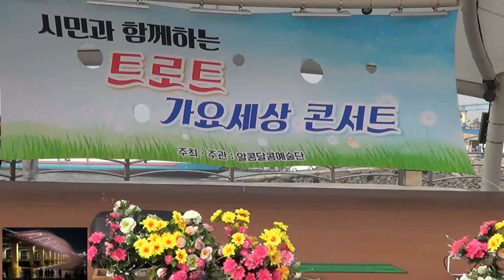가수 박금희 . 반포대교 (예담曲) / 트로트 가요세상 콘서트 (알콩달콩예술단 . 하태춘 단장)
2017년 9월24일  인천월미도 갈매기홀 특설무대